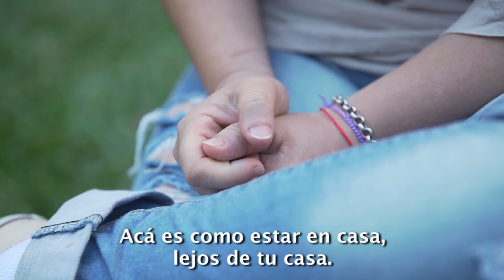Campaña Corazón x Corazón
Conocé la historia de Sole y Santi y sumate a la campaña Corazón x Corazón de la Casa Ronald